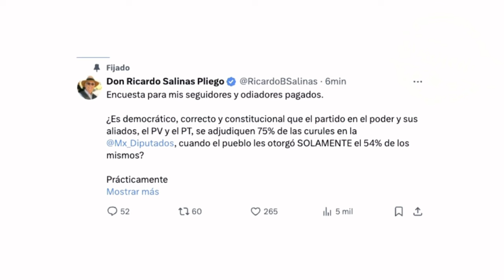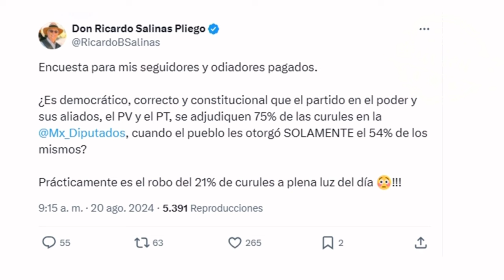“Prácticamente es el robo del 21% de curules a plena luz del día”: RICARDO SALINAS PLIEGO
Responde Ricardo Salinas, a la invitación de AMLO®, para emitir su opinión acerca de la sobrerreprentación de Morena 🦆, “Prácticamente es el robo del 21% de curules a plena luz del día”, señala el empresario (3er hombre más rico de México 🇲🇽)